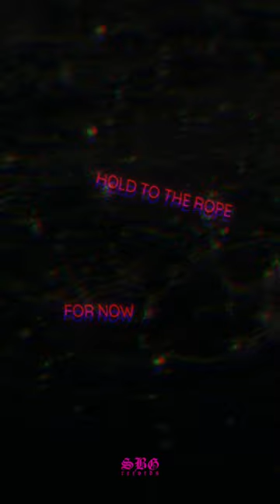Sunsleep - "Solitary Mist" Ft. Stephen Christian